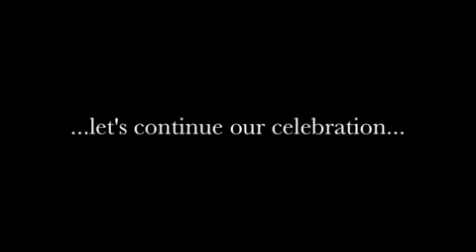UN Secretary-General Ban Ki-moon visit to JCI World Headquarters